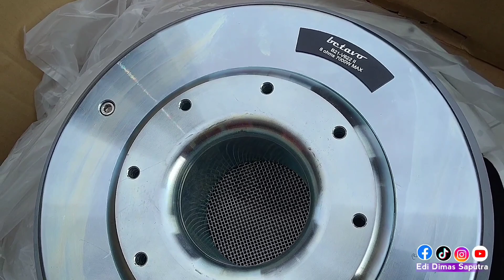ENGGAK TUA ENGGAK MUDA KALAU LIHAT SPIKER BREWOG YANG INI PASTI TERTARIK